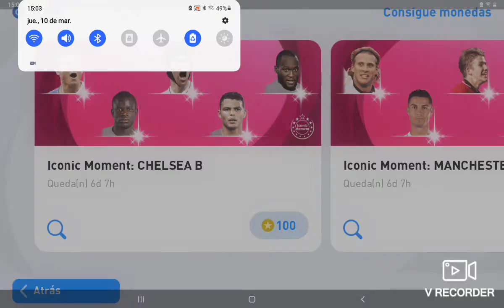KEVIN DE BRUYNE AL LIVERPOOL??